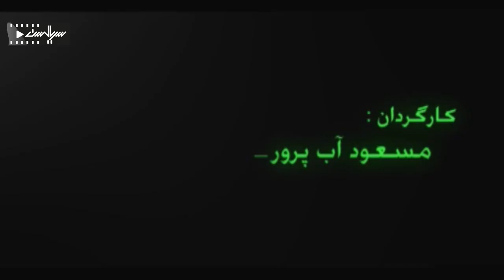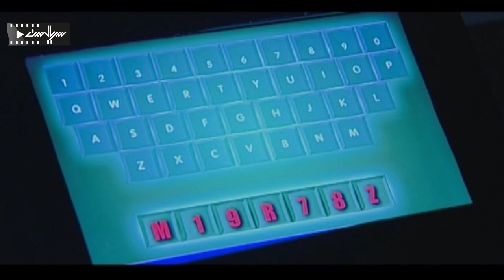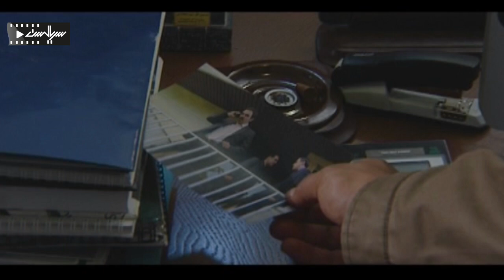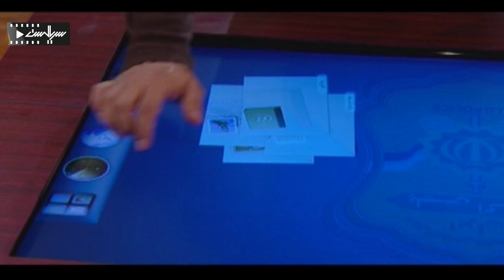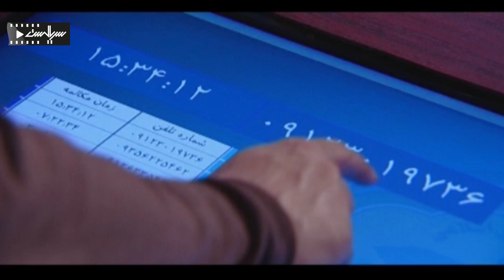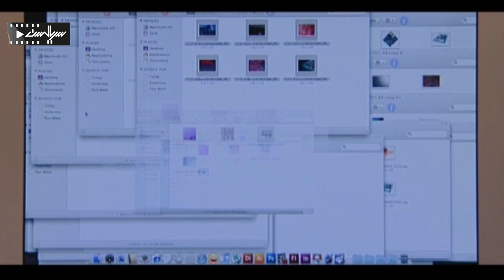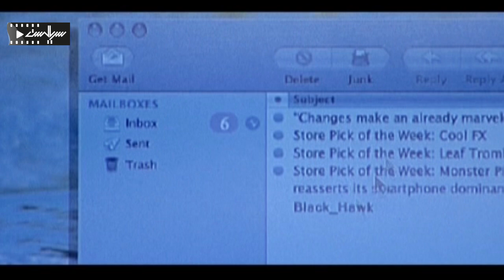حسین یاری در سریال پلیسی و اکشن هوش سیاه 1 - قسمت 1